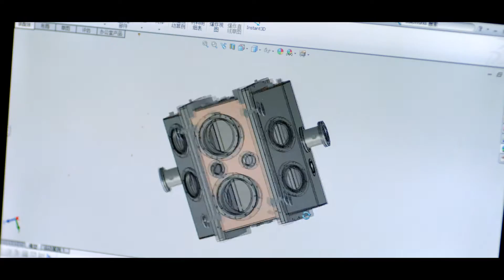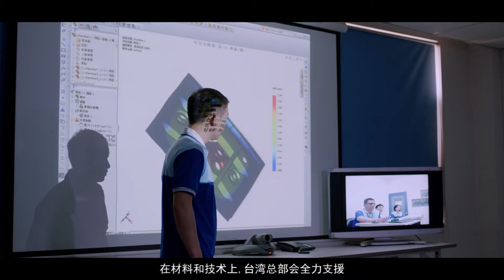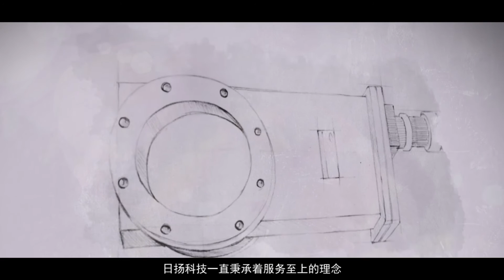2015 Htc日扬真空微电影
Htc日扬真空服務为客户规划最大价值, 客户交办真空产品项目, 忽略了某个重要环节由Htc日扬真空团队发现, 主动连系与其讨论解决, 过程中从研发技术到采购与客户如同工程伙伴完美解决客户需求的案例故事, 另客户点滴回忆Htc日扬真的用心及专业。

所有真空系统和真空镀膜薄膜沉积箱体设备需要特殊的真空组件、真空箱体、大型真空闸阀和真空泵用在高真空和超高真空的环境下，Htc日扬真空的真空技术核心能力可依客户需求提供全方位的真空系统整合方案。